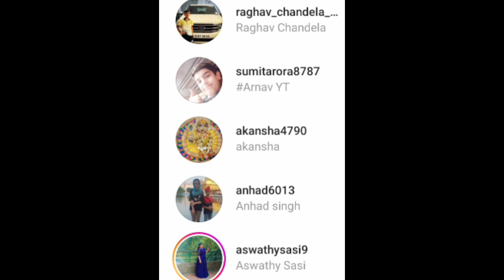I MADE A HALL IN MINECRAFT S-2 ,#10.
Go and follow
Arnavtechhhhh